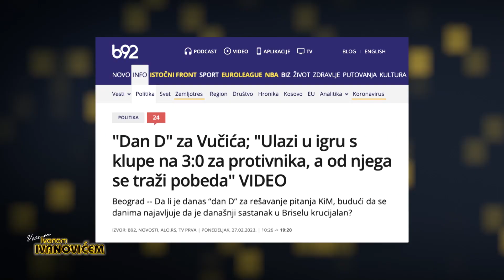BISER NEDELJE - Veče sa Ivanom Ivanovićem 743.